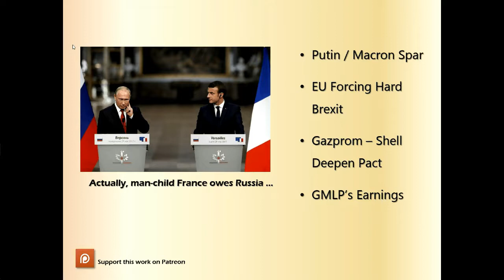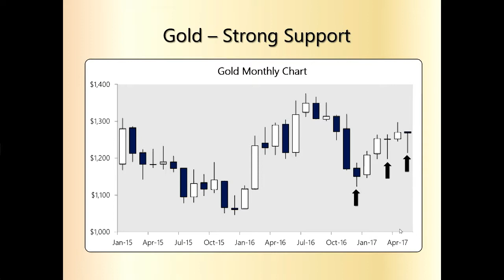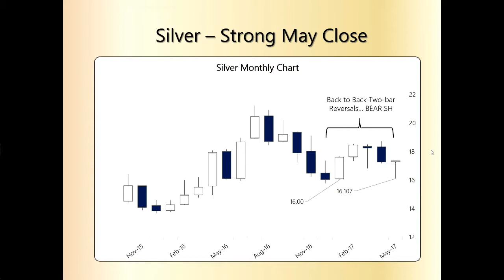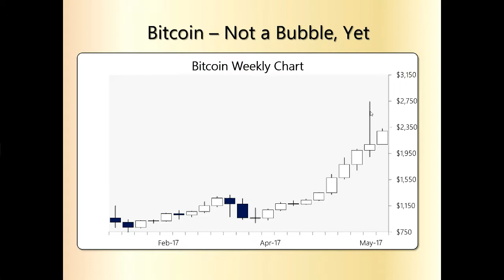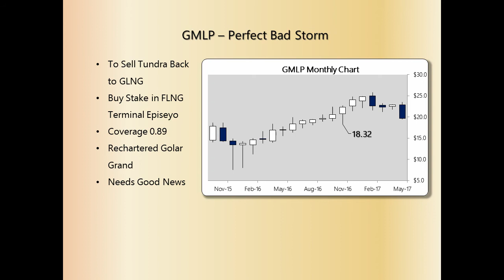Gold Goats n Guns Podcast Ep 11 Boy Toy Macron Meets the Putinator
Show Notes
-- Vladimir Putin Meets with French President Macron and schools the condescending Boy Toy.
-- The EU files a painstakingly in depth list of things they expect the Brits to pay in order to Brexit.
-- The EU is on schedule to begin collapsing in 2018
-- Gazprom and Shell agree to a new raft of projects, deepening their strategic alliance
-- Golar LNG Partners has a rough quarter.
-- Bitcoin is not in a bubble
-- Cyrptocurrencies have to become, like gold, part of your disaster hedge strategy

Regular bitcoin technical analysis posted on my Steemit blog.

Outro Music - Couldn't Stand the Weather by Stevie Ray Vaughn and Double Trouble